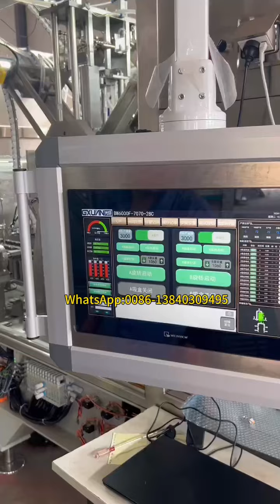Juice milk carton filling sealing capping machine, high speed,6000 cartons per hour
Speed: 6000 cartons per hour
Filling volume one key adjustment, two lines can fill for different cartons bottom size and different volumes
Shenyang Beiya Beverage Machinery
More than 21 years experience in this filed, have own design and research abilities, customized machine is available